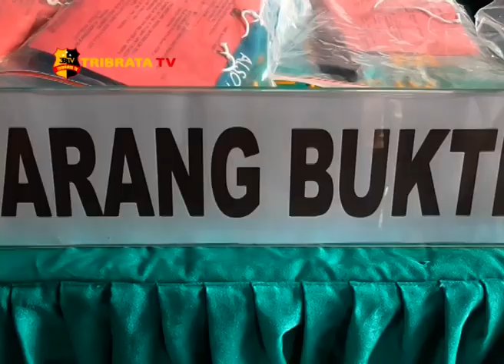KAPOLRESTABES MEDAN PAPARKAN PENANGKAPAN PERAMPOKAN ALFAMART